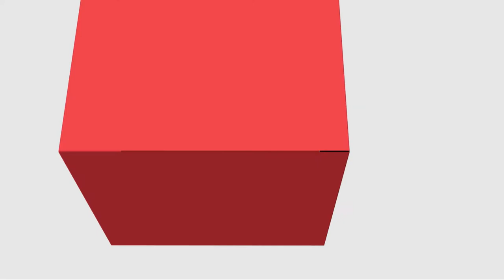[GAPI] - Fundamentos Metodológicos para elaboração do TCC - A Metodologia de Pesquisa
A Metodologia de Pesquisa na disciplina de Fundamentos Metodológicos para elaboração do TCC  com o professor  Simão Ternoski para o curso de  Gestão em Ambientes Promotores e Inovação.